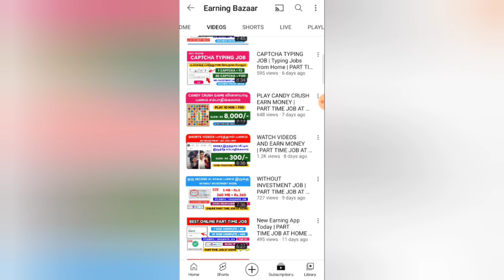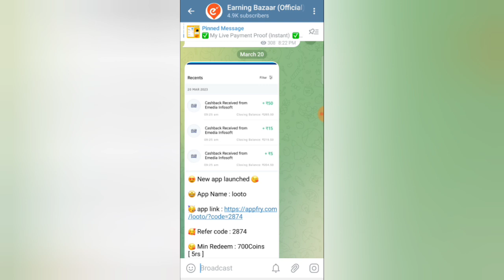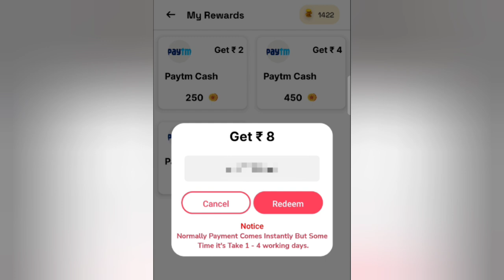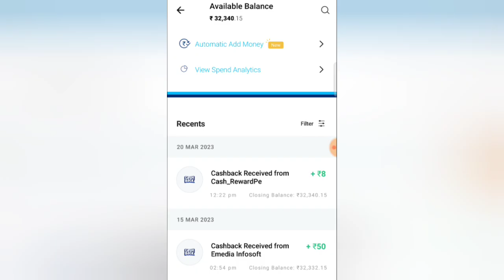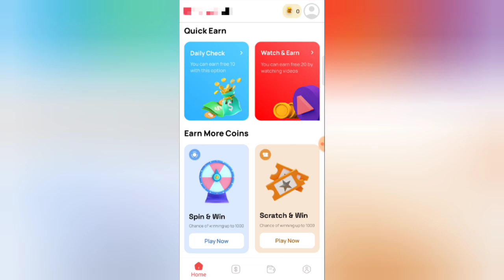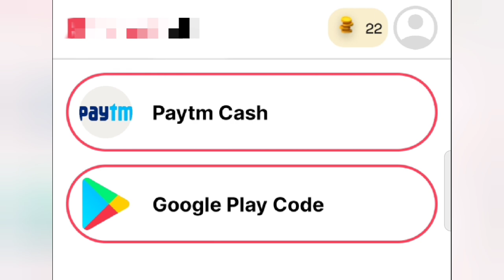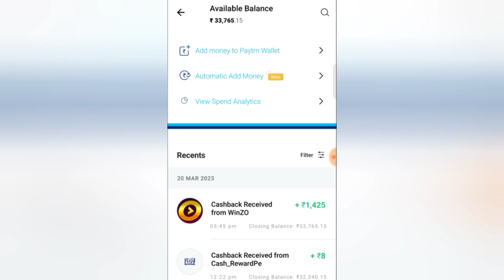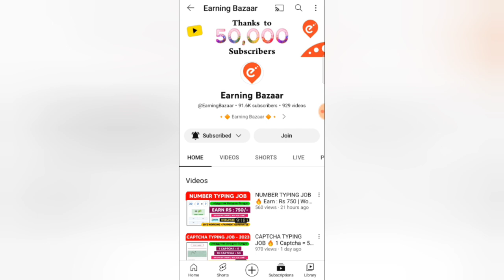CAPTCHA TYPING JOB 🔥 Earn : Rs 1,500 | Work from Home | Online Part Time Job | Make Money Online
Welcome Guyss...

Topic Related :

Online Captcha Typing Job
Work From Home Jobs 2023